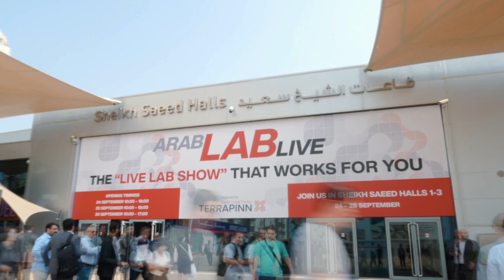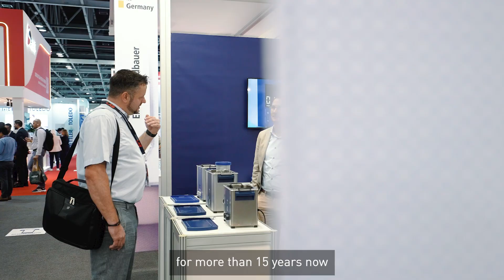ArabLab Live 2024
ArabLab Live, the premier trade show for the laboratory and analytical industry, brought together over 1,000 exhibitors and 10,000 buyers from more than 120 countries.
Held at the DubaiWorldTradeCentre, the event provided a platform for international suppliers, investors, and professionals from industries including agriculture, robotics, biotech, and food testing to connect, network, and share insights.

We spoke with Erik Heath, Project Director at Terrapinn Middle East, Jennifer Goldenstede, Head of Foreign Trade and Export Promotion at SPECTARIS, and Martina Casonato, Marketing Manager at Velp Scientifica, who shared how ArabLab Live facilitated discussions on the latest developments in laboratory and analytical solutions.